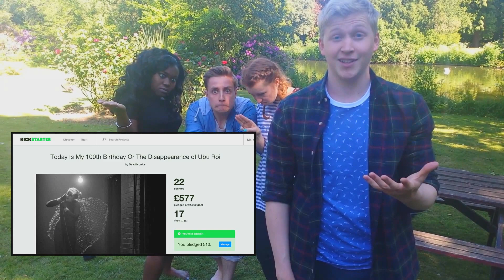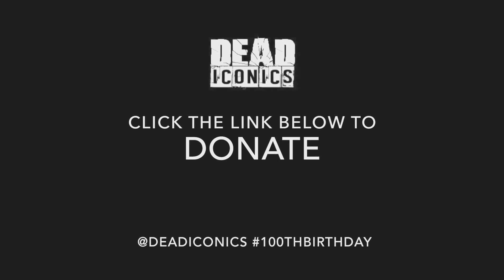Today is My 100th Birthday - Dead Iconics Kickstarter Campaign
Dead Iconics are a newly-formed London-based theatre company, fundraising to take our show “Today Is My 100th Birthday” to Edinburgh Fringe Festival in August 2015. The ‘Dead Iconics’ are a large-scale ensemble who have been trained both at home (in London, at Rose Bruford College) and abroad (Across Spain and Eastern Europe) and specialise in cutting edge physical theatre. Celebrating the 100th anniversary of Polish artist and director Tadeusz Kantor, “Today Is My 100th Birthday” tells its story through movement and song whilst seeking to engage audiences in the theatre of the absurd.

Risks and challenges:
Through studying European Theatre Arts at Rose Bruford, we are no strangers to tackling a task head-on. Having being trained to devise, manage and direct most of our own projects, that’s exactly what we’re continuing with our new company; putting theory into practise. The course is largely ensemble-based and having so many hands on-deck comes in handy with a new theatre company: within the cast we have delegated teams to make sure that everything is handled with precision in order for everything to run smoothly.

We will be fundraising through a variety of ways to reach our goal: Krispy Kreme sales, a pub quiz at our local the Iron Horse, a sponsored walk from London to Brighton to name just a few! It is difficult to put into words exactly how excited we are about this project, but through the coming months we will be pouring everything we’ve got into the company to ensure we get to Edinburgh Fringe - whilst simultaneously finishing our degrees.